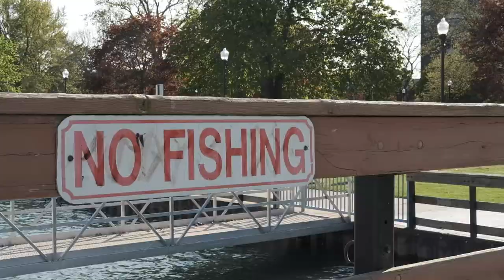Dama in the D - Lotus Kendamas Vlog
Follow Lotus Kendamas on Instagram: @lotuskendamas
Follow Isaac on Instagram: @isaac_tama

Kendama is a skill-toy originating from Japan.

Kendama is used to express creativity. Use the ken (wooden stick), the tama (ball), and the string to create tricks.

Lotus Kendamas views Kendama is a tool to develop human potential.

Lotus Kendama's mission is to spread the value of Kendama. Our designs and shapes are reflective on the beauty of this game and its progression. Our goal is to share Kendama with everyone in the world.